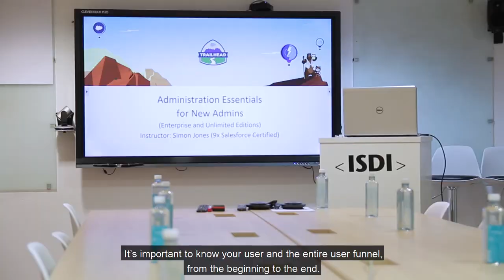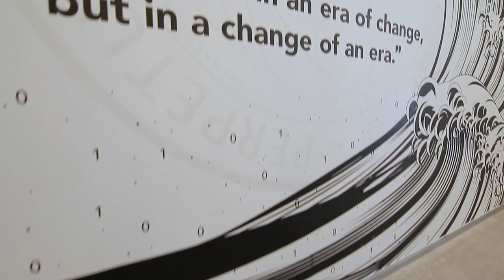ISDI | Our Trailblazers - ADM 201